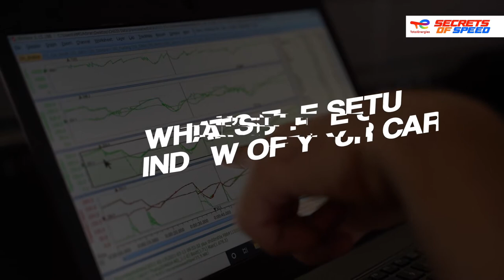TotalEnergies Secrets of Speed, Episode 5, Drivers talk set-up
Our TCR Australia drivers sit down and discuss the set-up windows of their respective machines, and also reveal their preference between understeer and oversteer.